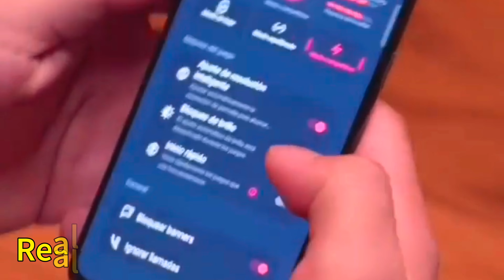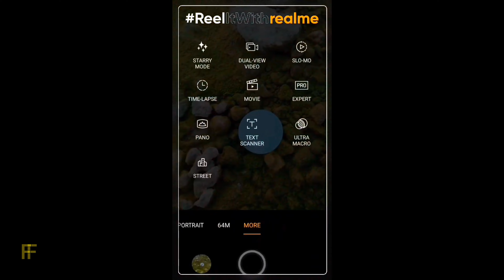Realme10 ! realme10 unboxing! realme10 series! Technical ora6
Description :- Hello dosto mera naam Sagar Hai or mere chenal ka naam Tecnical Ora6 hai may ismay YouTube se or Tecnical se releted video dalta hu aaj mayne realme 10 ke bare may bataya hai aap channel may naye aaye ho to plz Channal ko like & subscrib jarur kar dena thank u all.
Your Quris
realme 10 pro
realme 10
realme
realme 10 pro plus
trakin tech
rahul tiwari
realme 10 pro specs
technical rahul
trakintech
realme best smartphone
realme 10 gsmarena
technews
realme 10 pro 5g - official specs | price in india & release date | realme 10 pro unboxing
review
realme mobile
price kya hoga
realme 10 & 10 pro india
realme 10 trailer
realme 10 indonesia
realme 10 5g indonesia
xiaomi
realme 10 5g price in bangladesh
realme 10 pro launch date
realme 10 5g trailer
realme 10 india
200mp sony camera
realme 10 jagat review
vivo v25
realme 10 pro gsmarena
kab ayega india
realme 10 rilis
realme 10 pro 5g launch date
realme 10 gadgetin
realme 10 series launch date in india
realme 10 series news
realme 10 series specs
realme 10 pro india launch date
realme 10 pro plus price in india
realme 10 series launch date
realme 10 pro plus ca
realme 10 series launch
realme 10 4g ya 5g
gadget in realm
realme 10 indonesia,
realme 10 pro launch in india,
realme 10 pro 5g price,
realme 10 trailer,
realme 10000 price mobile,
realme 10 pro 108 mp sony camera,
realme 10 review

                  "Thank u team Sagar (Tecnical Ora6 )"